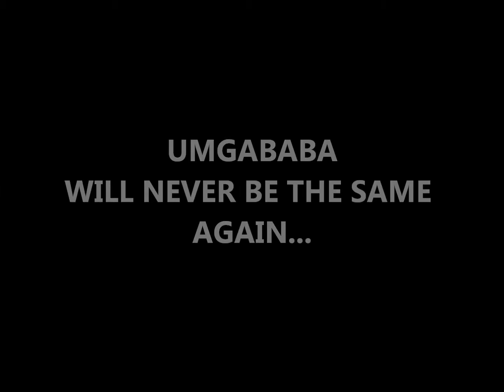House PLAN Designs - 3D Animation 03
We offer stunning House Plan Designs - upper class designs & middle class designs to suit our client's needs and lifestyles.